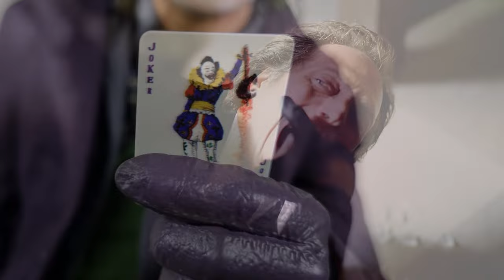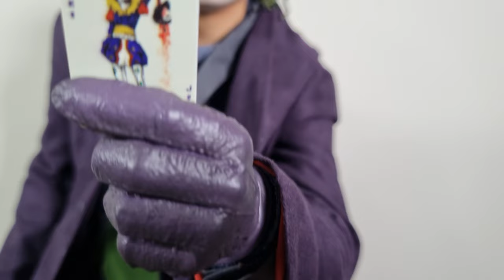Review COMPLETE + INCROYABLE RoomTour Collection - prime1studio Cracked Tusk Predator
Salut, Salut mes Xénos
Nous nous retrouvons pour une nouvelle vidéo un peu spéciale.
En effet, aujourd'hui, vidéo en duo avec mon frère Anthony.
Ensemble nous allons présenter son Predator - Le fameux, l'incroyable et  l'imposant CRACKED TUSK Predator de Prime 1 Studio.
Nous découvrirons également sa GIGANTESQUE collection de statues et figurines sur l'univers du cinéma.

00:00 Introduction
00:46 Générique
01:02 Présentation Anthony
08:25 ROOM TOUR
12:41 Review CRACKED TUSK